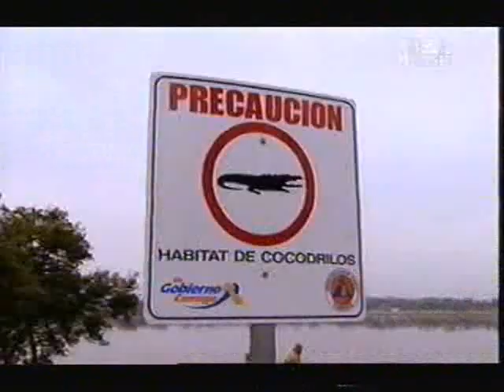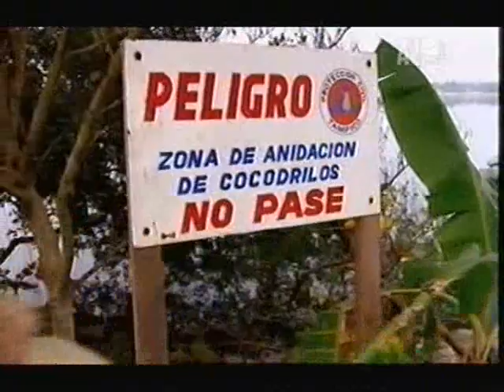Crocodile Hunter - Crocs In The City (Part 4/5)